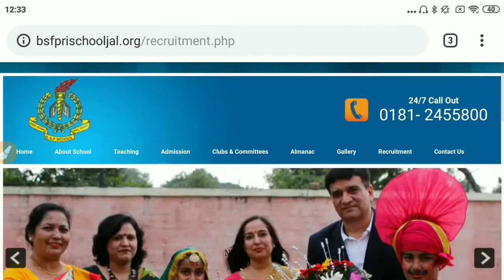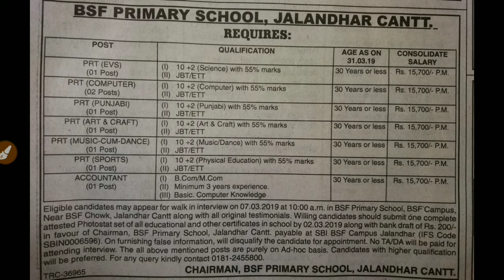PRT guest teacher recruitment 2019 || BSF PRT teacher vacancy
Official website/notification

हमारी Website/Blog पर visit करने के लिए यहाँ click करें

✔यदि आपको विडियो से सम्बंधित किसी भी प्रकार की समस्या आ रही है तो कृपया कॉमेंट बॉक्स में जरूर लिखें आपकी पूर्ण रूप से सहायता की जायेगी ।

✔अपने कीमती सुझाव / राय देने के लिए कॉमेंट बॉक्स में कॉमेंट अवश्य करें। आपके कीमती उपयोगी सुझाव हमारे लिए महत्वपूर्ण है।